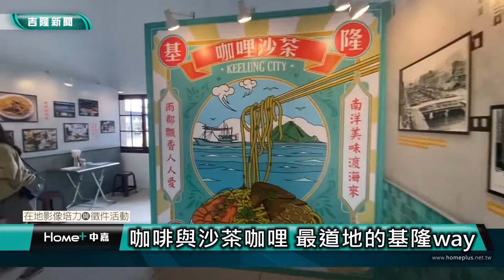基隆觀光｜城市博覽會｜ 咖啡與沙茶咖哩 最道地的基隆way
(中嘉新聞 公民記者莊舒晴/中正區採訪報導)
說到基隆，你第一個想到的是甚麼味呢？基隆的海港位置，創造屬於基隆的獨特的飲食文化，因著貨物進出口的關係，基隆接觸咖啡的歷史相當悠久，也成為咖啡飄香的城市，到哪裡都可以享受喝咖啡。不僅如此，還有一位沙茶咖哩，絕對能代表基隆美食，也是深受海港外來文化的影響，基隆way你親自來過就知道！